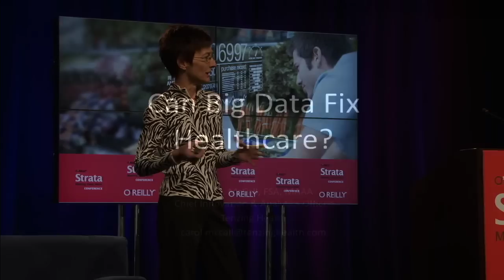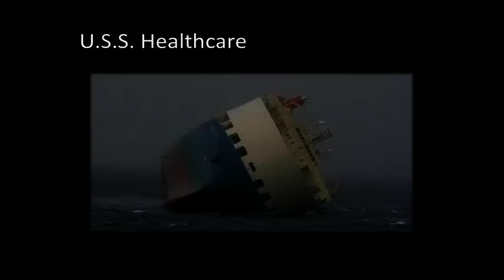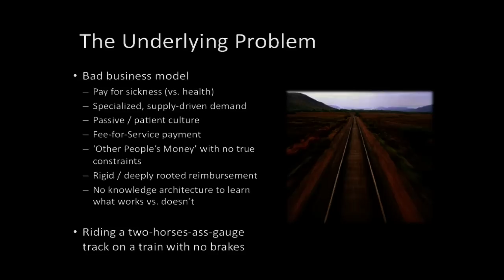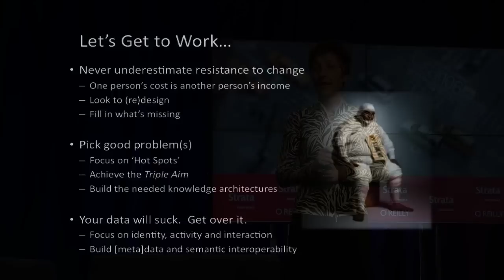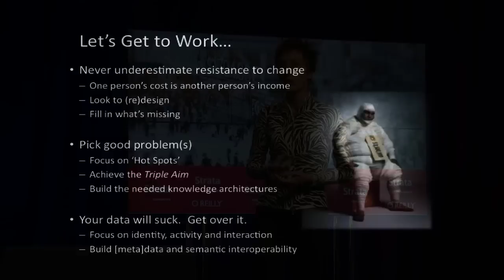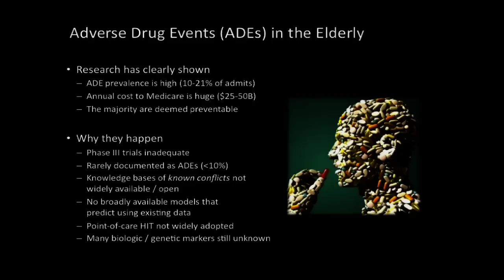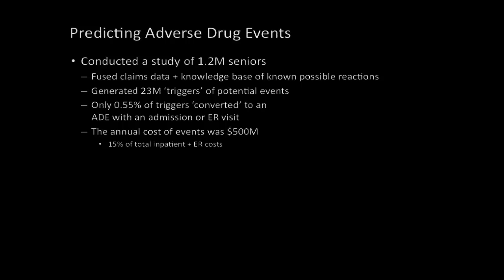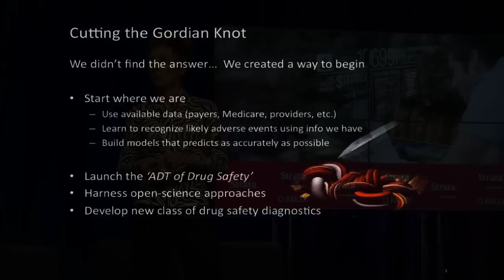Strata 2011: Carol McCall, "Can Big Data Fix Healthcare?"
Carol McCall (Tenzing Health),
"Can Big Data Fix Healthcare?"